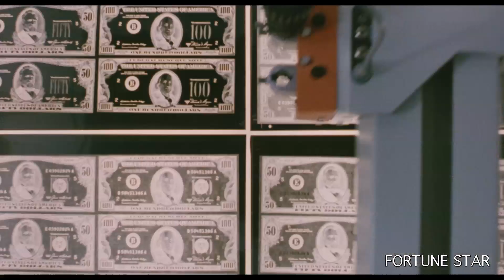[Trailer] 英雄本色 ( A Better Tomorrow ) Restored Version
A Better Tomorrow 英雄本色 (1986)

導演: 吳宇森
領銜主演: 狄龍, 張國榮, 周潤發, 朱寶意, 李子雄
主演: 曾江, 石燕子, 吳宇森, 良嗚

宋子豪和亞 Mark 是黑社會沙煲兄弟, 而子豪的親弟子傑卻是警務人員. 故子豪必須生活於兩種身份中. 一次子豪到台灣交易偽鈔時被當地黑幫伏擊, 出賣他的人正是他看重的亞成. 知悉內情的阿 Mark 隻身到台灣替子豪復仇, 卻被子彈所傷, 成了跛子. 子豪在台灣服刑三年, 回到香港後希望從新做人, 但子傑不諒解他. 有日子豪見到已成黑幫首領的亞成, 及替亞成開車門的亞 Mark, 要脅子豪重出江湖, 但他不為所動. 亞成於是佈局暗害傑仔, 又將亞 Mark 打至重傷. 而亞 Mark 也以為可和子豪東山再起, 豈料亦被他所拒, 但亞 Mark 仍獨闖亞成巢穴, 強取偽鈔印版. 宋不忍, 終於出手相助. 他一方面要脅亞成去西沙灣談判, 另一方面將偽鈔印版寄給子傑. 西沙灣上子豪, 亞 Mark 和亞成火併, 子傑追蹤而至. 在槍戰中亞 Mark 中彈身亡. 亞成亦被子豪槍殺, 子傑終於原諒了哥哥….

Director: JOHN WOO
Starring: TI LUNG, LESLIE CHEUNG, CHOW YUN FAT, EMILY CHU, LEE CHE HUNG
Co-Starring: KENT TSANG, SHEK YIN CHI, JOHN WOO, LEUNG MING

Sung Tse-ho and Mark are blood brothers in the Triad. Ho's own brother, Tse-kit, is a policeman, and Ho leads a double life. Ho is in Taiwan for a counterfeit money deal when local gangsters ambush him. His right-hand man, Tam Shing, betrayed him. Mark goes to Taiwan to take revenge for Ho, but is wounded and becomes a cripple. After serving three years in a Taiwan prison, Ho returns to Hong Kong hoping to start a new life, but his brother Kit still distrusts him. Ho sees Mark, who has become a bum, opening the car door for Shing, who is now the headman of a gang. Shing wants Ho to become a gangster again, but Ho refuses. Shing then sets a trap for Kit and beats Mark to within an inch of his life. Mark also hopes to pair up with Ho again and make a comeback, but is turned down by Ho. Mark then goes alone to Shing's lair to take the plate for making counterfeit money. Ho can't stop himself from helping Mark. He asks Shing out for a meeting and at the same time mails the plate to Kit. At the meeting, shooting breaks out among Ho, Mark and Shing. Ah Kit arrives in time to see Mark shot and Shing shot by Ho. Kit finally forgives his brother….